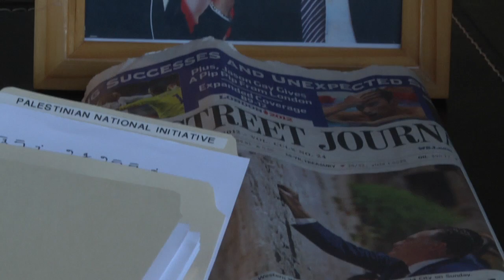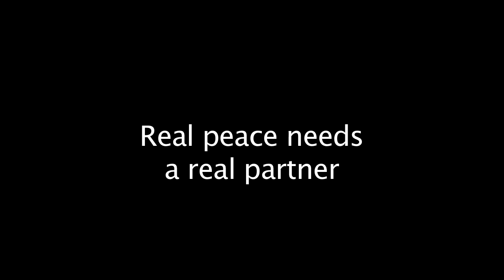Peace Calling No Answer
Concerned that U.S. policies toward Israel and Palestinians are hampering, not helping the peace process, an organization of Rabbis and peace advocates turn to Hollywood for a new script...a trilogy of satirical videos of which this is the third.